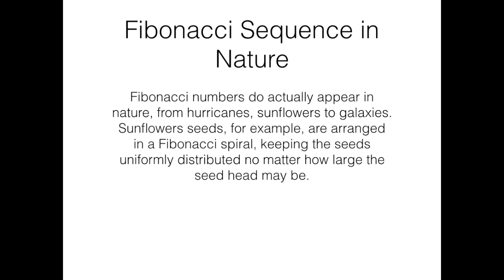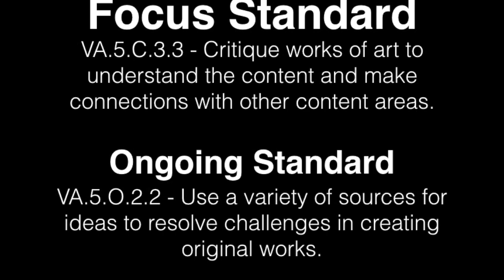Fibonacci Sequence Painting Art Tutorial - Art With Trista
This non-objective painting is an excellent way for students to explore color mixing as well as learn why the Golden Rectangle is so aesthetically pleasing. It is a quick 1 day art lesson, and the outcomes are endless!